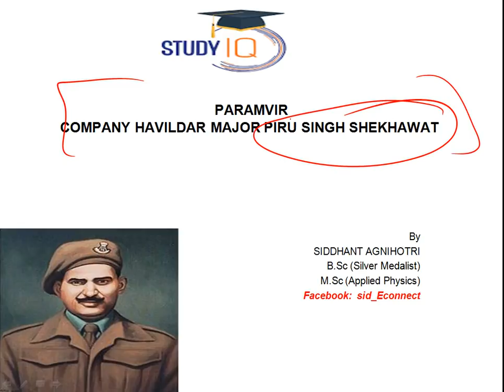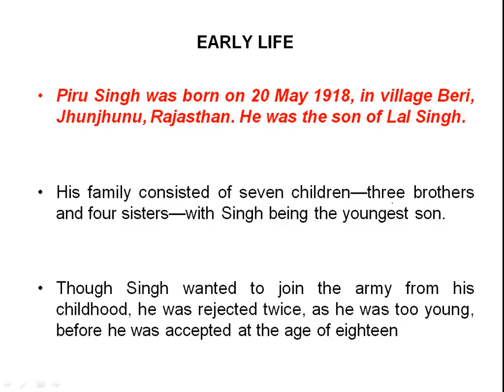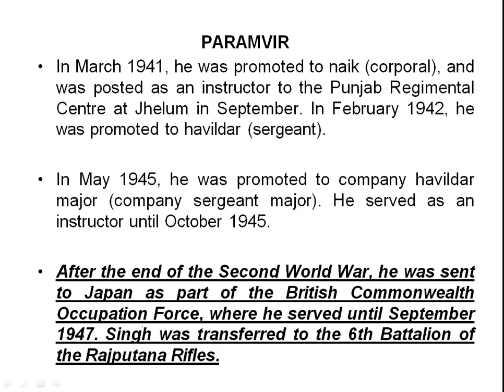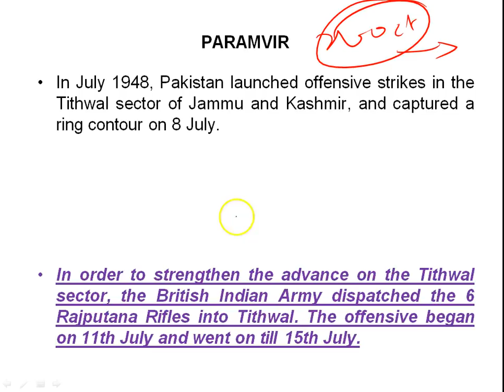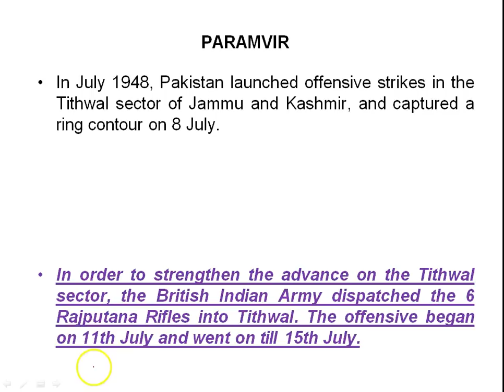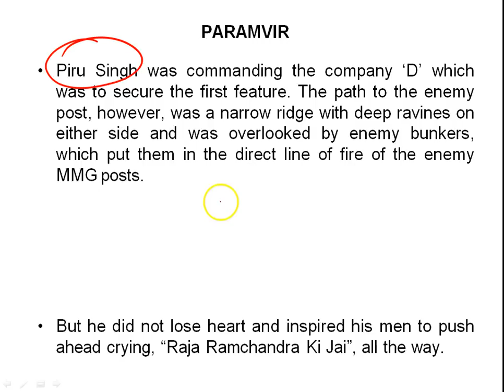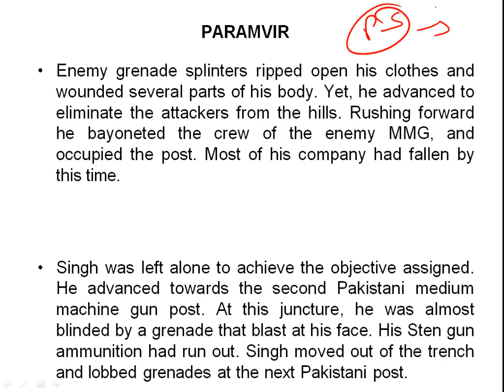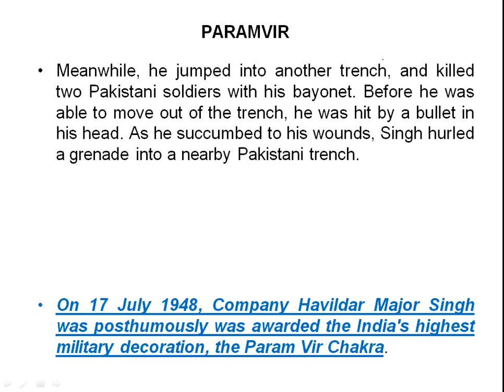Biography of Param Vir Chakra awardee Major Piru Singh Shekhawat - An Embodiment of Courage